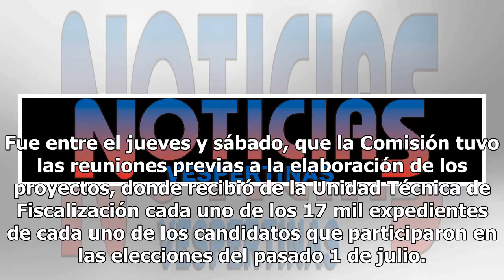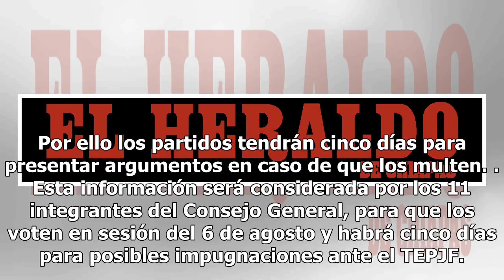INE discutirá fiscalización de campañas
Hoy sesiona la Comisión de Fiscalización del Instituto Nacional Electoral para discutir los anteproyectos de ingresos y egresos de las campañas del proceso electoral. Con esta sesión comienza la recta final de la participación del INE en las pasadas elecciones. Fue entre el jueves y sábado, que la C...